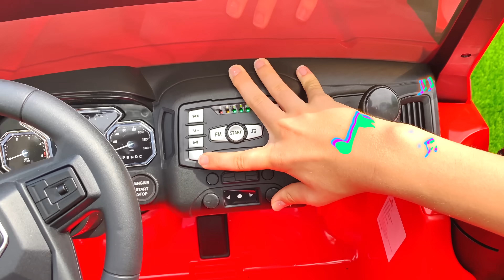Nastya và Miya và câu chuyện về gara ma thuật đầy màu sắc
Nastya và Miya và câu chuyện về gara ma thuật đầy màu sắc với những chiếc ô tô.

💜 Trò chơi trẻ em, giải trí cho trẻ em, phiêu lưu và đào tạo từ Nastya Artem Mia VNM